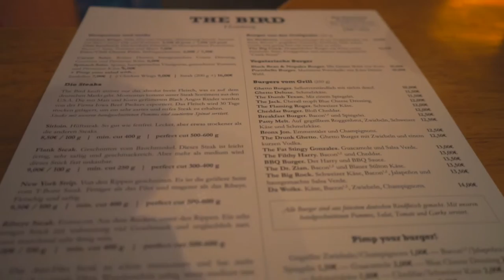Auf dem Oktoberfest - Vlog Tag #16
Vlog Tag in Hamburg in der U-Banhstation Hafencity Universität, sowie auf dem Oktoberfest Zuhause.

Jeden Sonntag kommt ein neuer Vlog um 17.00 Uhr.